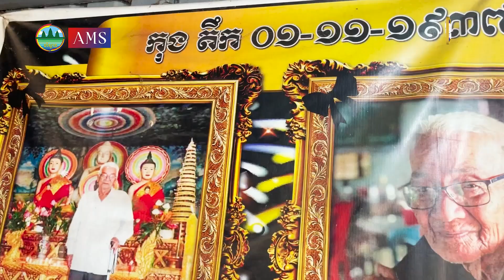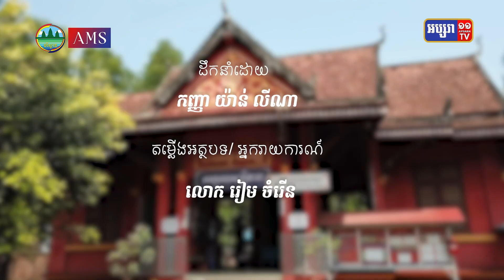ឃុំអូរឧកញ៉ាហេង ស្រុកព្រៃនប់​ ខេត្តព្រះសីហនុ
ឃុំអូរឧកញ៉ាហេង ជាភូមិស្ថានសុវត្ថិភាព សម្បូរទៅដោយឱកាសការងារ និង​ក៏ជាទី ដែលផ្សារភ្ជាប់ភ្ញៀវទេសចរណ៍ទៅ​នឹងវប្បធម៌ខ្មែរផង។